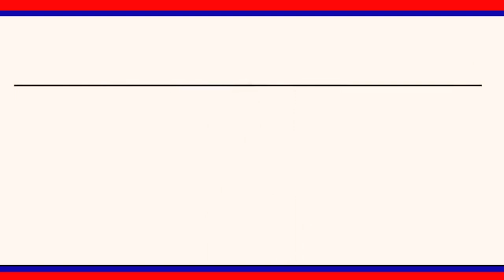అన్నిహంగులతో డా.BR అంబేద్కర్ కమ్యూనిటీ భవనం సిద్ధం : జిల్లా కలెక్టర్ అనురాగ్ జయంతి || LRT NEWS